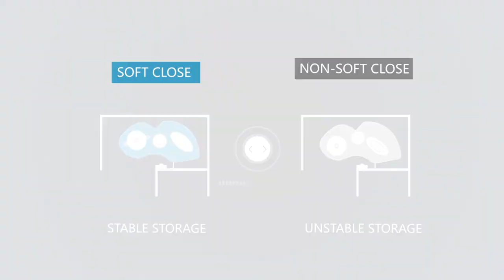SWING CORNER 3 0 PRODUCT VIDEO